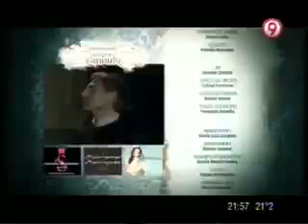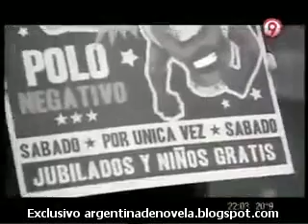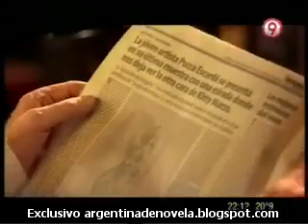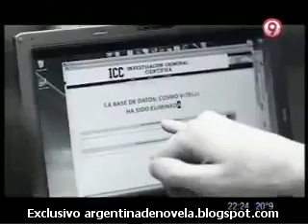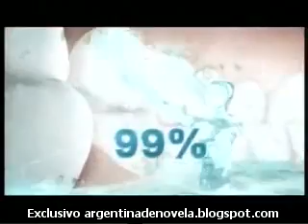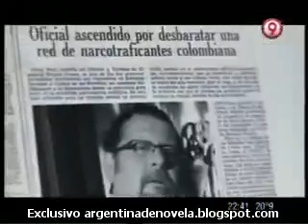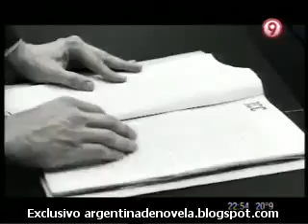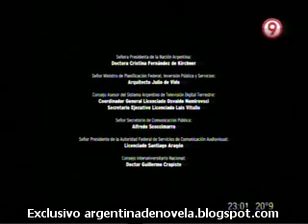Babylon - Capitulo 9^ - Pablo Rago